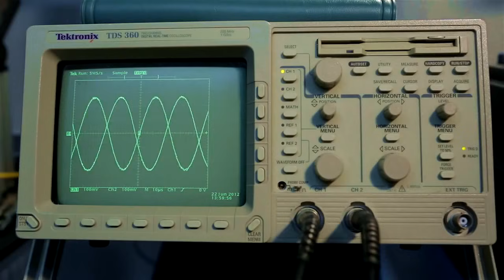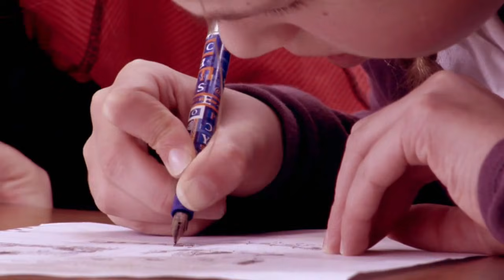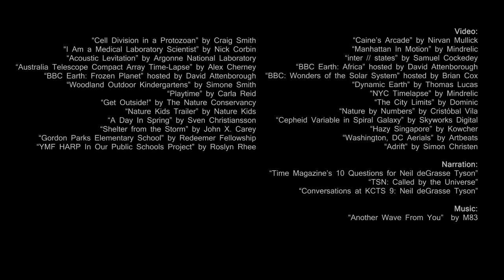Scientific Literacy - Neil deGrasse Tyson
VIDEO (in order of appearance):
"Shelter from the Storm" by John X. Carey
"Gordon Parks Elementary School" by Redeemer Fellowship Kansas City
"YMF HARP In Our Public Schools Project" by Roslyn Rhee
"BBC: Wonders of the Solar System" hosted by Brian Cox

Special thanks to Neil and NASA
Please ask before re-uploading